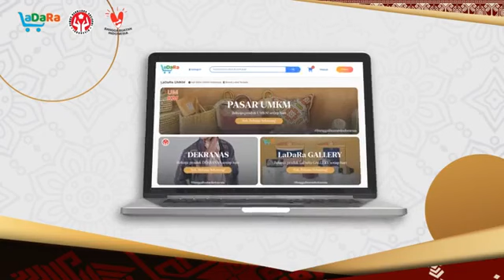Danlanud Adisutjipto beserta staf jajaran mengucapkan : SELAMAT DAN SUKSES HUT KE-41 DEKRANAS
Danlanud Adisutjipto beserta staf jajaran mengucapkan:

HUT KE-41 DEKRANAS.

Dekranas hadir khusus di Ladara,
Mari dukung produk kebanggaan Indonesia.